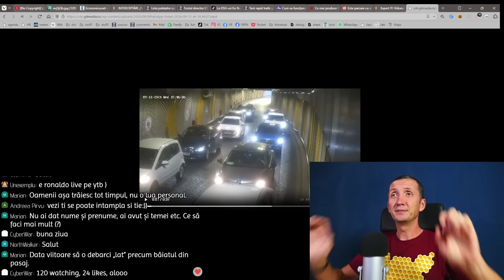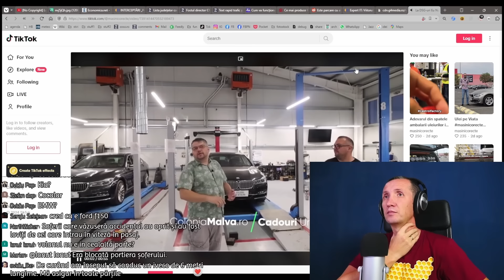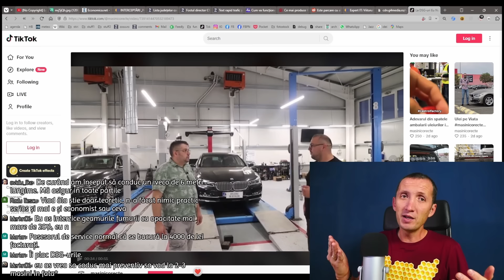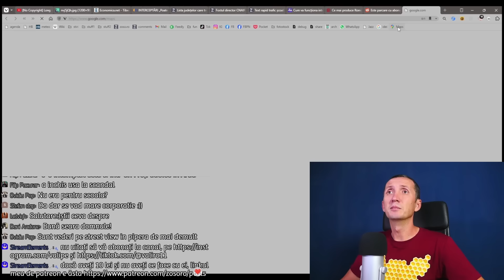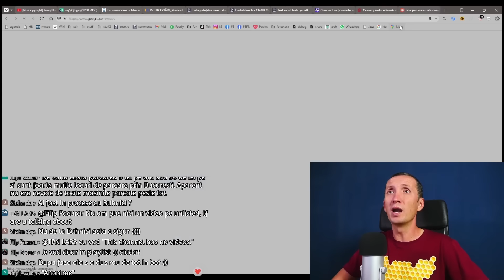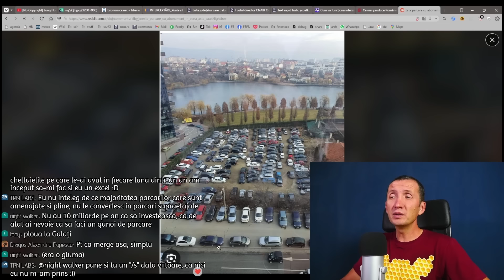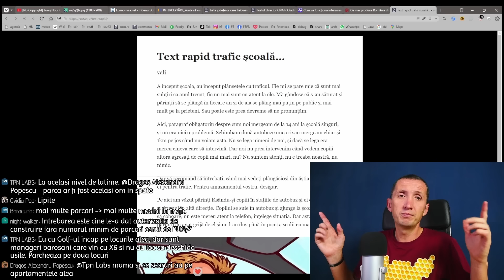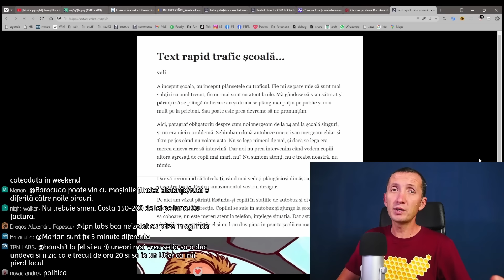Cum Pierdem Ore Prețioase în Traficul din București – Soluții și Strategii pentru Șoferi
titlu generat cu CHatGPT